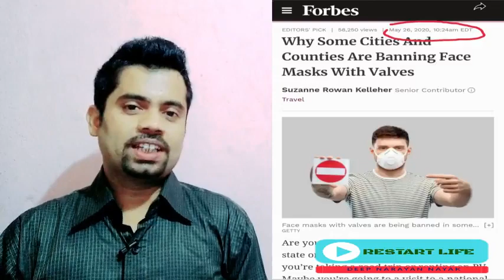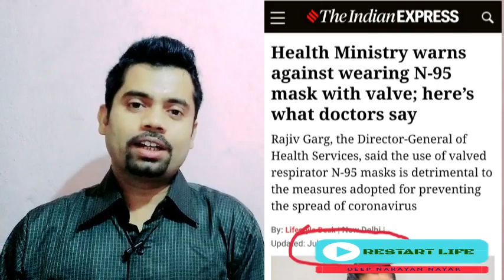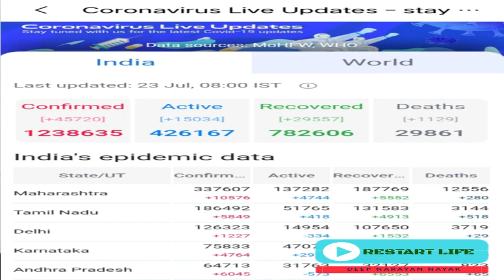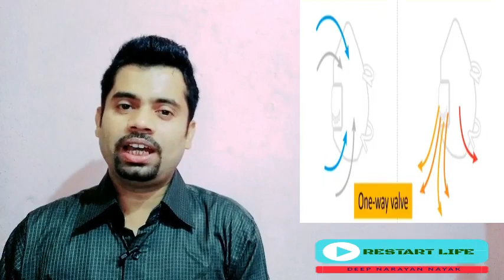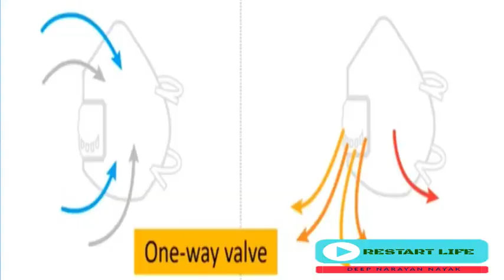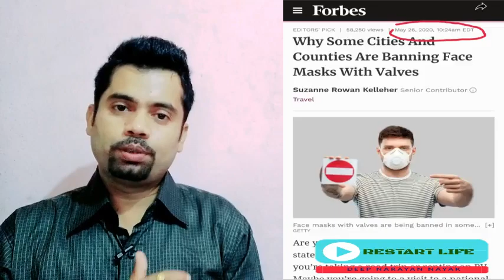সাবধান ......মুখে মাক্স ব্যবহার করেও আপনি করোনায় স ৲ক্রমিত হতে পারেন।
জেনে নিন করোনা থেকে রক্ষা পাওয়ার জন্য আপনাকে কি ধরনের মাক্স ব্যবহার উচিত ।